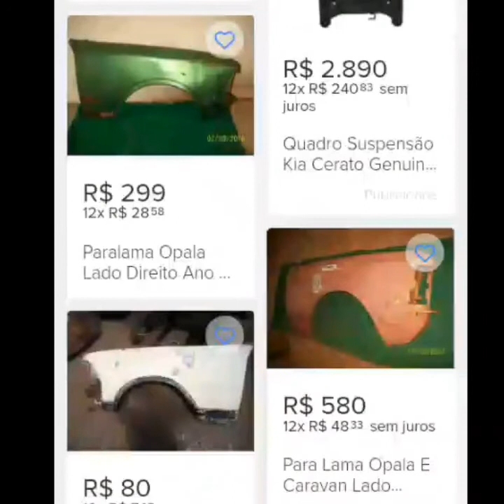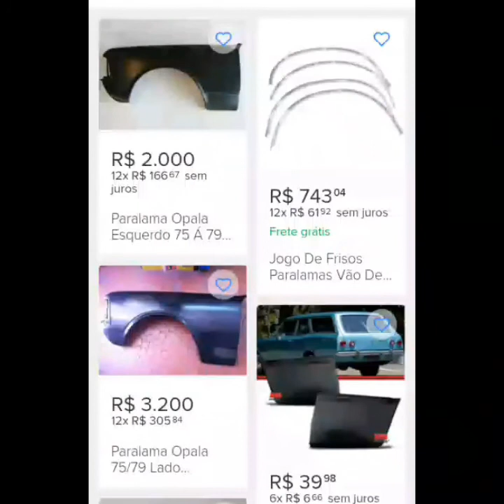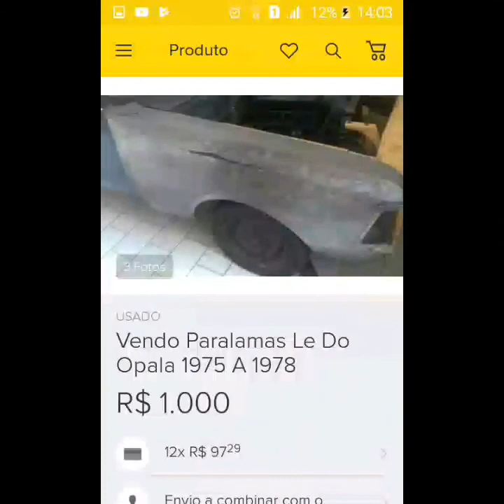Situação dos preços de peças de lataria do Opala e Caravan na internet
Situação dos preços de peças de lataria do Opala e Caravan na internet. Entrei na onda e fiz um anúncio de protesto no Mercado Livre, com uma descrição sincera. Você acha que o paralamas do Lado Esquerdo do meu Opala valeria R$ 1.000,00? E um original GM nunca usado, vale R$ 3500,00 + frete por transportadora? Deixe sua opinião para sabermos.
Link do meu anúncio (espero que ninguém compre, pois terei que providenciar outro caso venda mesmo este e não está fácil achar um bom e barato kkkkkkk):